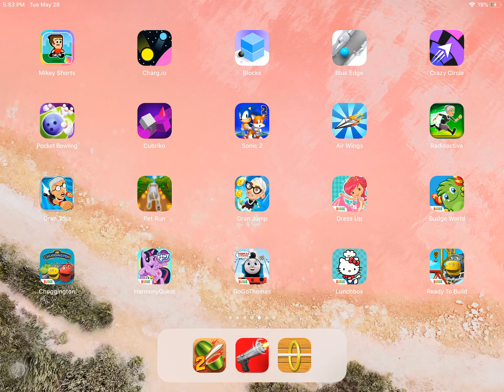Angry gran toss by aceviral.com